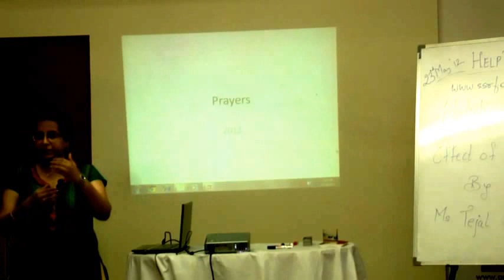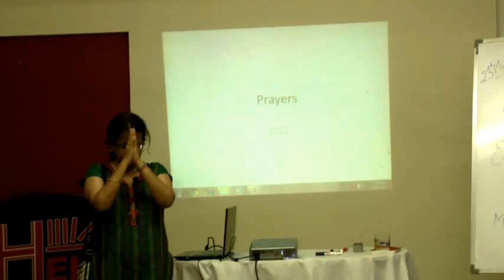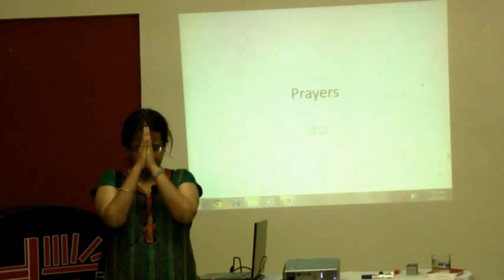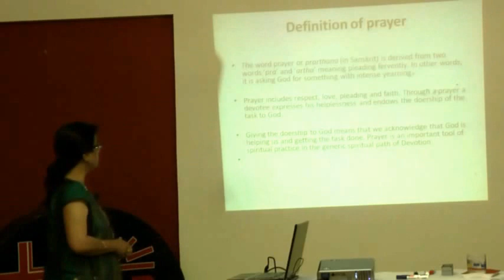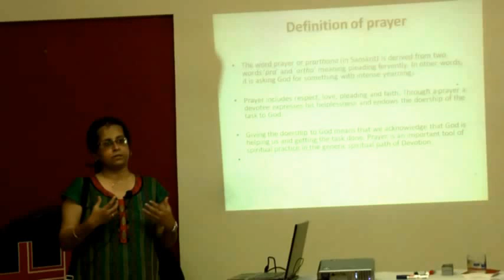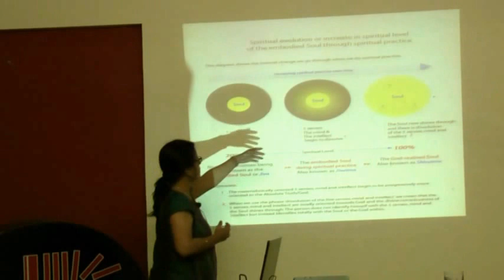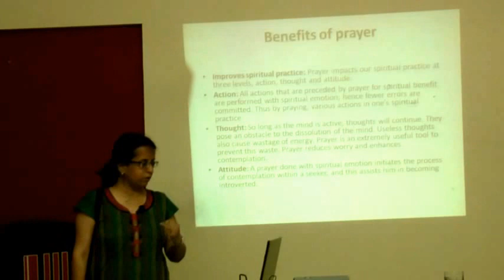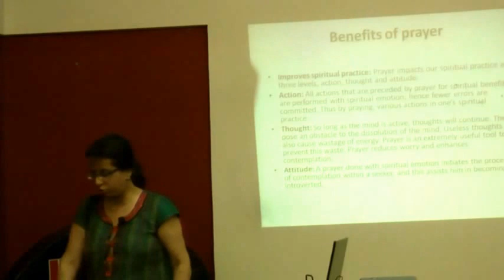Holistic Healing - Effect of Prayers Part 1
This video is a talk by Ms.Tejal Gandhi at HELP on 23rd May'12. Topic "Holistic Healing - Effect of Prayers Part 1 at HELP,Health Education Library for People, the world's largest free patient education library